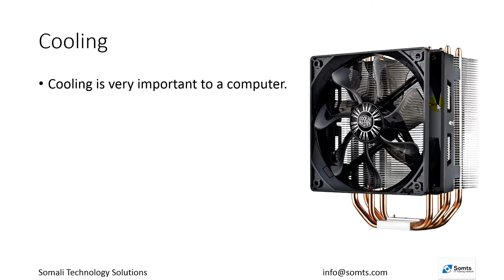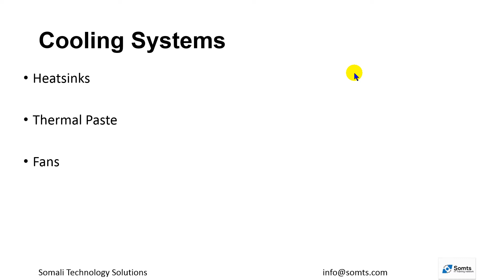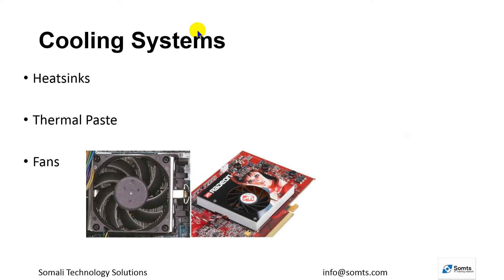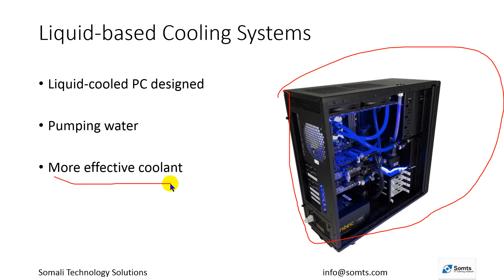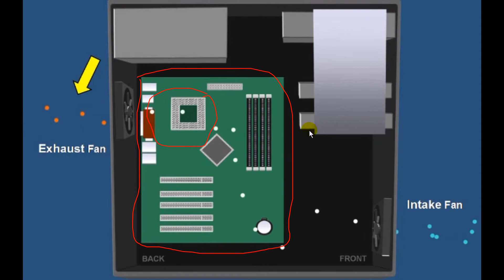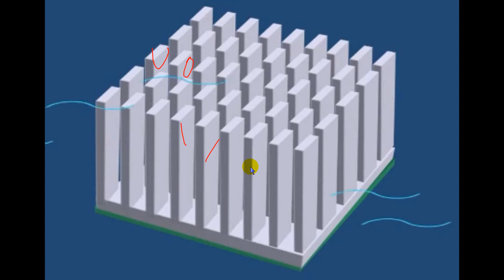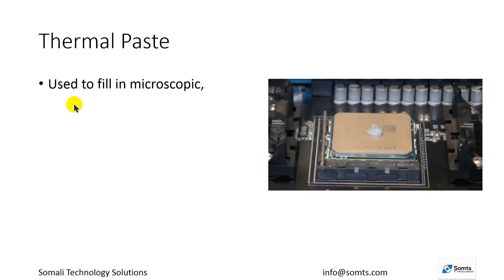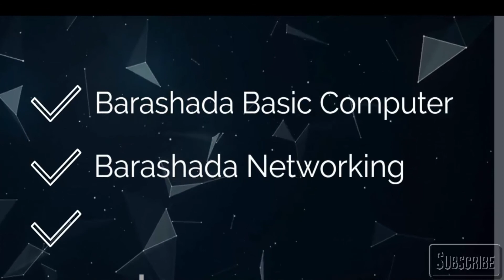Barashada IT Casharkii 13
Computer Cooling System.

Barashada IT ama Computer technician.

CompTIA A+